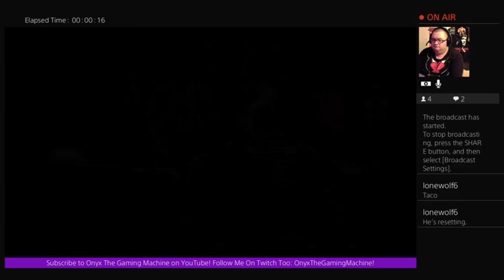Dark Souls 3 - Path of Venandi Of Cruor: The Ringed City Hunter 3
Venandi goes searching for adventure today.